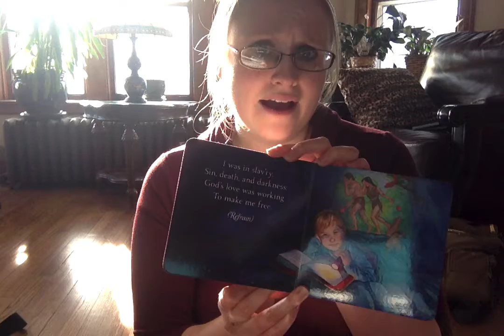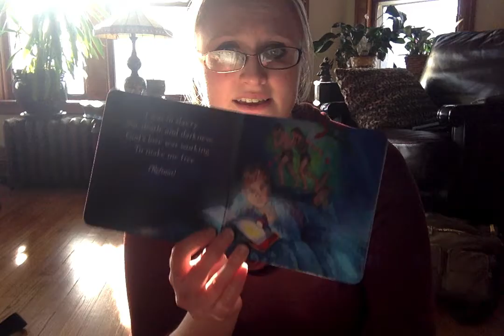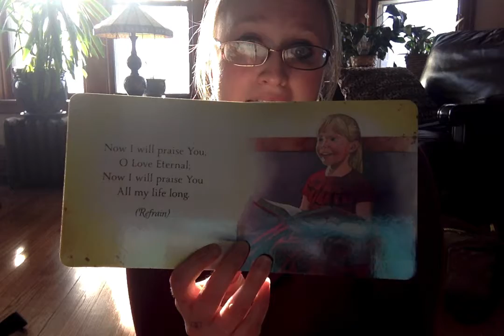God Loves Me Dearly-Hymn for my Students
This book, published by Kloria publishing, is one of my favorites to sing to my students at the end of class.

August Rische (Author), Jonathan Mayer (Illustrator)